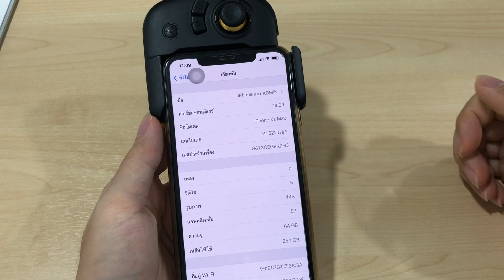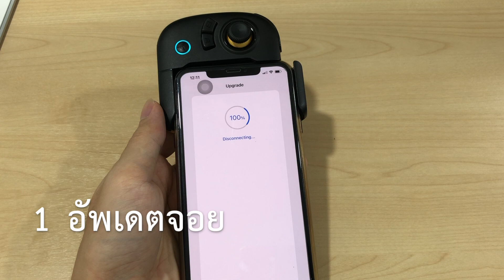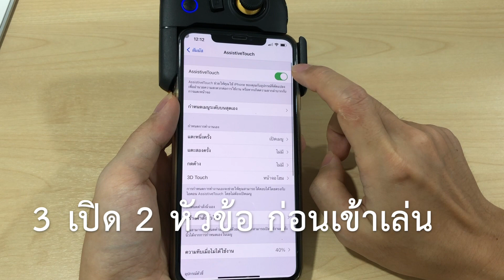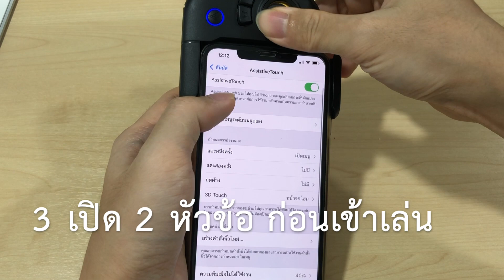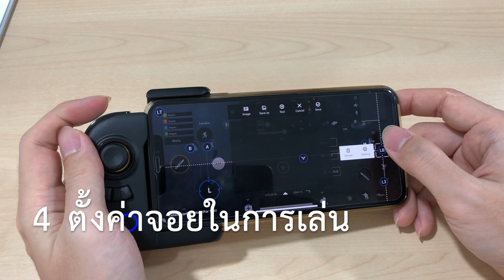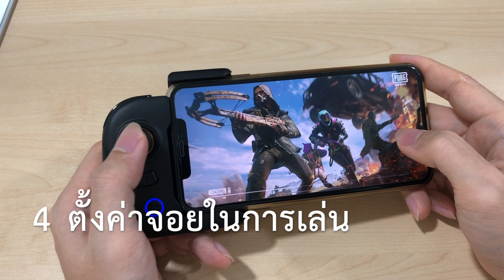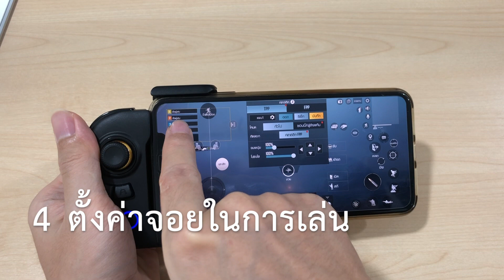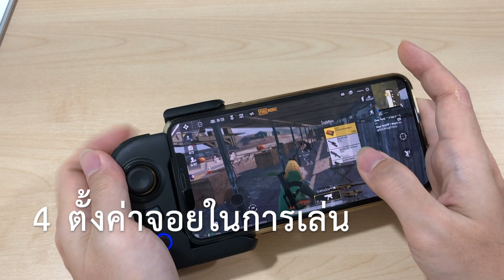wasp 2 ios14 สอนอัพเดต ตั้งค่า พร้อมเล่นได้ทุกเกม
ios 14ขึ้นไปจอย wasp2 เล่นได้แล้วจ้า
ต้นคลิปสอนเรื่องการตั้งios 14ขึ้นไปจอย wasp2 เล่นได้แล้วจ้า
ต้นคลิปสอนเรื่องการตั้งค่านะครับ

(เผื่อมีคนถามเรื่องแป้นเมาส์ ios 13.4 ขึ้นไปยังไม่ได้นะครับรอบริษัทแก้กันอยู่)
wasp2 ราคา1400 บาท
ส่วนแป้นรอFlydigiเขาพัฒนาครับผม

ดูข้อมูลรายละเอียดต่างๆได้ที่